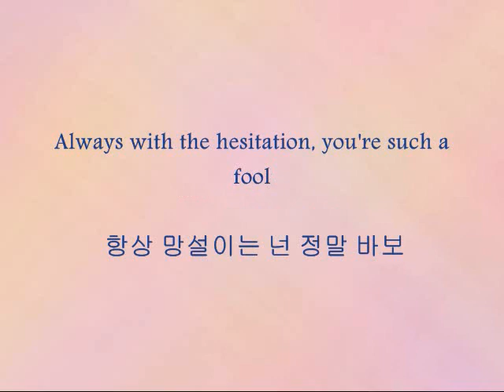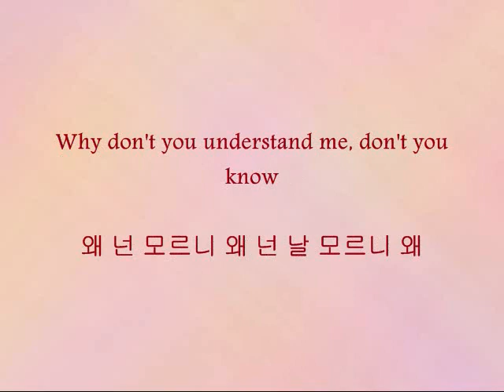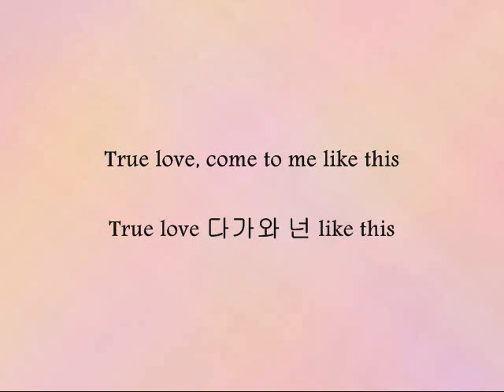SS501 - 네게로 (Love Like This) [Han & Eng]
Song: 네게로 (Love Like This)
Artists: SS501
Album: Rebirth

Black - All
Brown - Kim Hyun Joong
Red - Kim Hyung Joon
Green - Young Saeng
Gold - Kyu Jong
Blue - Jung Min